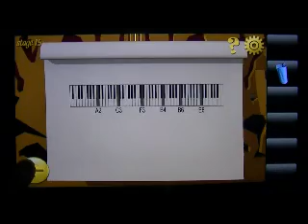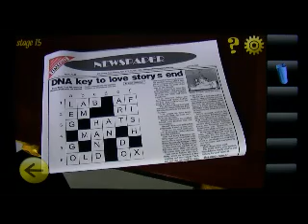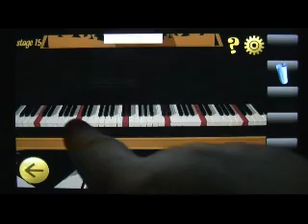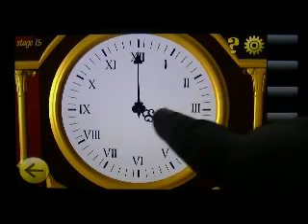World Escape Niveau 15 - World Escape Level 15 Walkthrough - astuces-et-trucs.fr